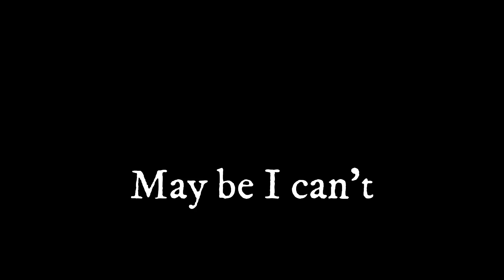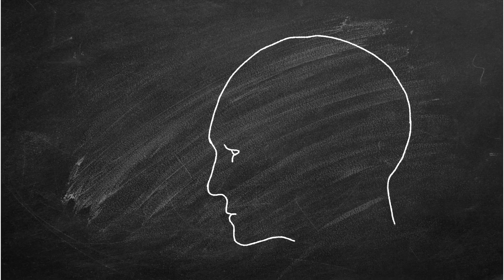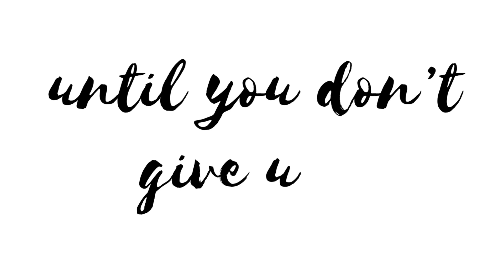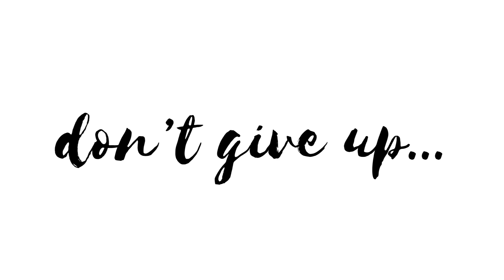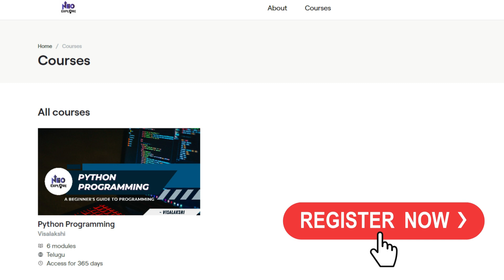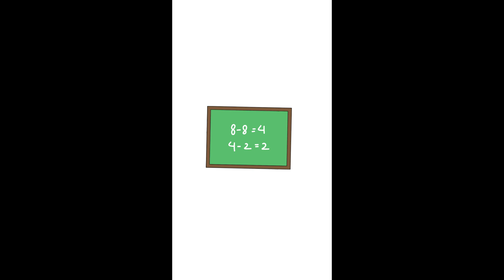Struggling & Feeling lost in your JEE preparation then you must watch this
Struggling JEE Aspirants, this video is for you. If you are feeling lost in your JEE preparation then you must watch this.

In this video lets focus on jee main. based on viewers request I made this video on jee mains in telugu. These are some jee preparation tips.how to prepare for jee,jee preparation strategies,revision tips,preparation tips for jee mains,jee mains 2022,jee main 2021 strategy,jee 2021 strategy,jee main 2021,jee 2021,jee main tips,tips for jee,tips to crack iit jee,how to crack jee mains,how to crack iit,how to crack jee,how to crack iit jee,iit jee,iit,jee classes.